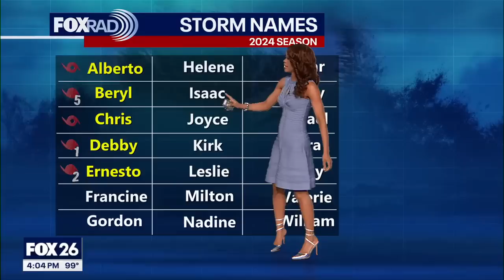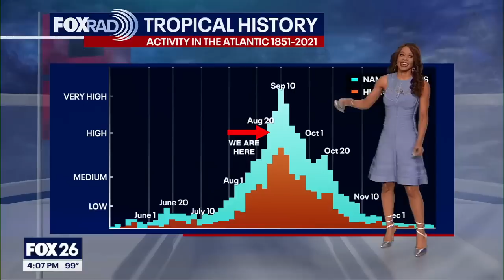Tropical developments in Atlantic Ocean hindered by Saharan dust | Tropical Weather Forecast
Saharan dust is still hindering big time tropical systems from developing in the Atlantic for now. No tropical systems are expected over the next seven days with some drier air in place across the Atlantic. Caribbean Sea and Gulf of Mexico remain quiet also. Don't let your guard down because we are close to September which is typically the busiest month of hurricane season. Things could get going in a hurry so stay alert!